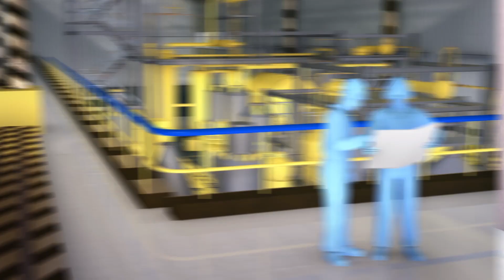New sensor could lead to artificial skin with superhuman perception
A new type of sensor developed by researchers could lead to artificial skin that could help burn victims "feel" and help protect workers, according to a paper in Advanced Materials.

The skin's ability to sense pressure, heat, cold and vibration is an important safety function. Burn victims, those with prosthetic limbs and others who have lost skin sensitivity can often hurt themselves on accident.

According to UConn Today, researchers from the University of Connecticut and University of Toronto wanted to create a sensor that could mimic the sensing abilities of the skin, as well as the ability to detect magnetic fields and sound waves.

The scientists made a sensor with a silicone tube wrapped in a copper wire and filled with a solution of iron oxide nanoparticles.

An electric current is created when the nanoparticles rub the inside of the silicone tube, which is picked up as a signal from the copper wire.

Researchers were able to distinguish between pressure, sound waves and magnetic fields. They were also able to tell the differences between electrical signals caused by walking, running, jumping and swimming.

The team hope the sensors will someday be able to help burn victims "feel" again or be used as an early warning system for workers exposed to high magnetic fields.

The scientists will now work to see if they can make a functional sensor into a flat configuration more like skin.

RUNDOWN SHOWS:
1. Sensor can detect touch, magnetic fields and sound waves
2. Scientists making sensor in lab
3. Sensor's abilities
4. Sensors may someday help burn victims and workers